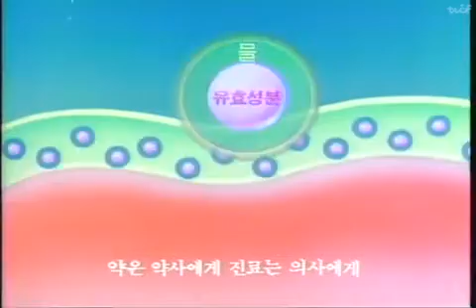대일화학(大逸化學) 대일시프(大逸-SIF) TVCF 광고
근육통, 타박상엔 편